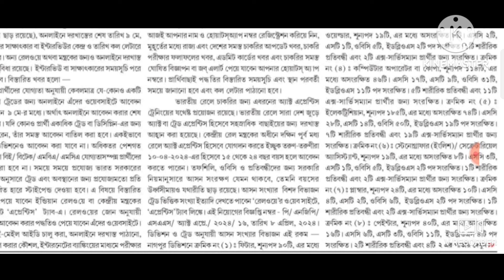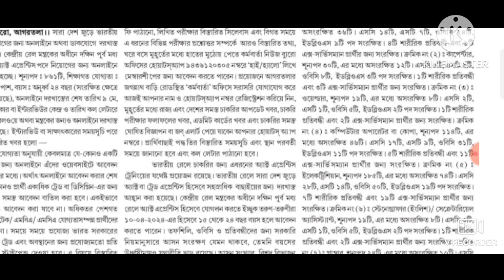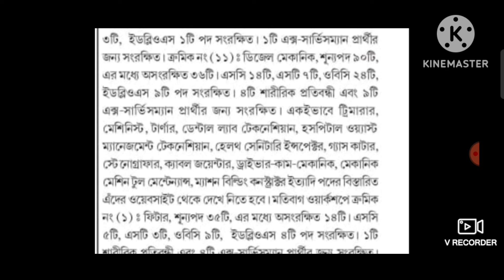রেলওয়েতে পরীক্ষা ছাড়াই নিয়োগ করা হবে | সবার জন্য সুবর্ন সুযোগ | Railway Jobs Vacancy Notification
Yours Quires :

tripura job
tripura government jobs 2024
tripura government job
job news of tripura
tripura job notification 2024
job tripura
tripura jobs news today
tripura jobs
tripura new job
tripura govt job notification 2024
tripura new job notification 2024
latest job notification 2024
new job tripura
trbt
jrbt
tripura tet news
online maths tripura
tripura news
railway recruitment
railway

Tripura (India)